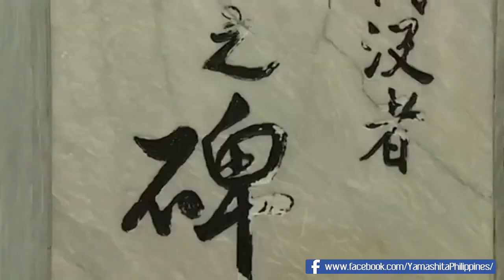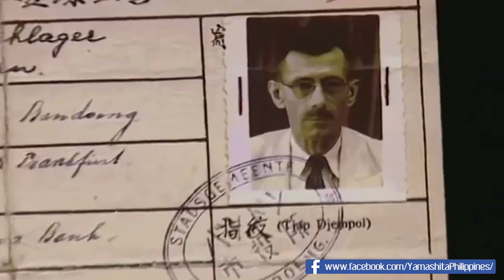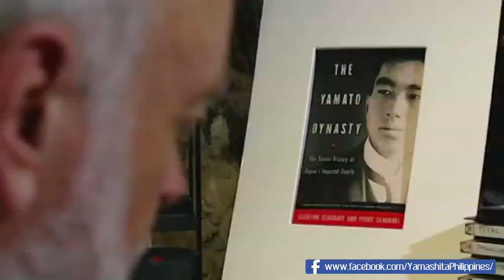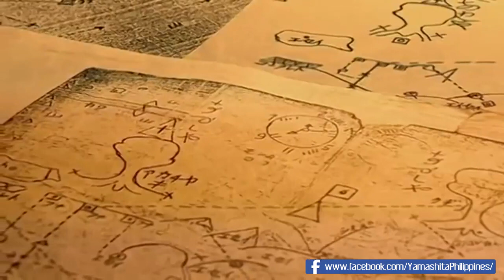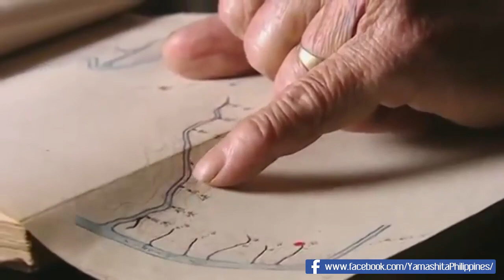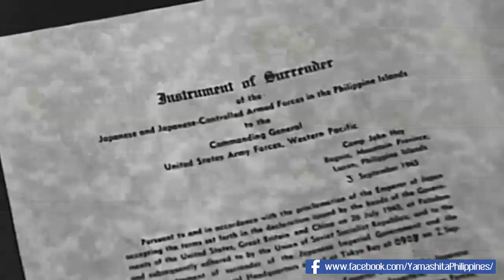Yamashita Philippines - Japanese Looting in World War 2 (Part 1)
Yamashita Philippines - Japanese Looting in World War 2